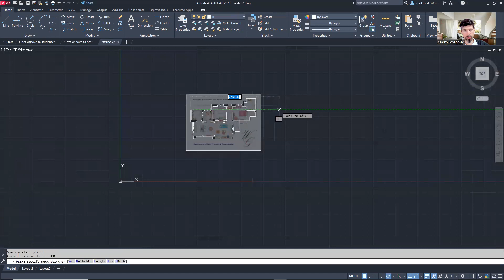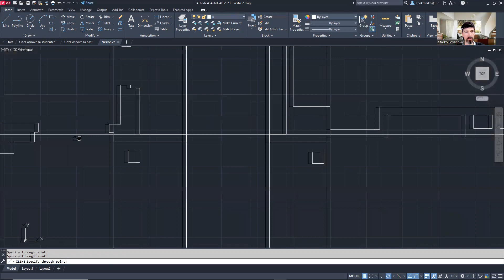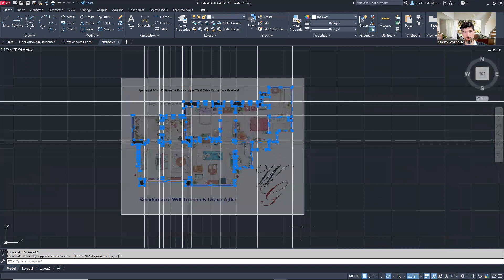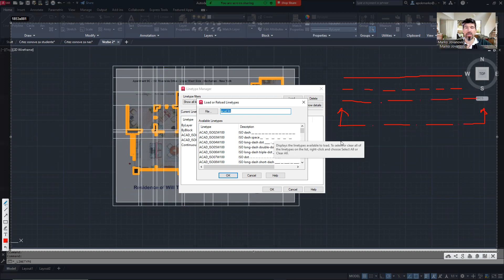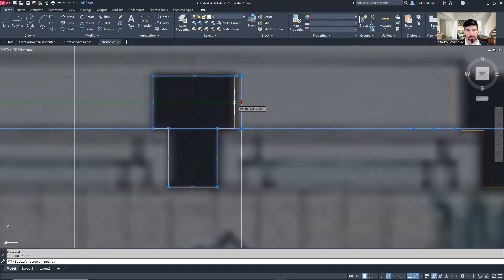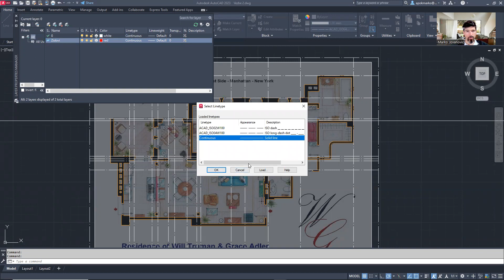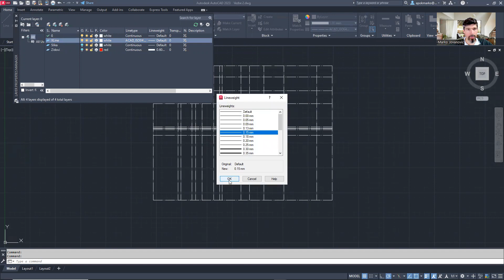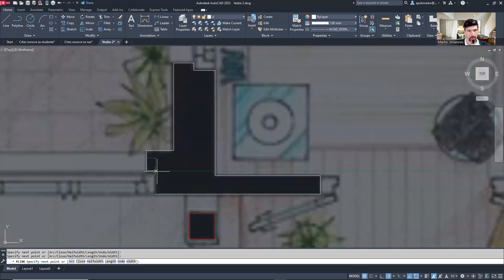2.1 - LAKO kontrolisanje svojstava linija na crtežima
U ovom klipu, obrađujemo temu primene svojstava linija kao što su njena debljina i tip linije i njihove primene unutar lejera sa drugim aspektima kao što su sakrivanje, zamrzavanje, zaključavanje i izjednačavanje.

In this video, we go over the basics of using line properties such as lineweight and linetype and utilizing them within layers with other features such as hide, freeze, lock and match properties.

Intro (0:00)
XLine (0:34)
Line Properties (2:50)
Line Type (5:57)
Line Type Scale (7:49)
Alignment (8:33)
Layers (10:18)
Layer Properties (12:38)
Freeze Layer (13:56)
Lock Layer (14:25)
Match Properties (14:56)
Isolate Layer (17:03)
Outro (17:20)